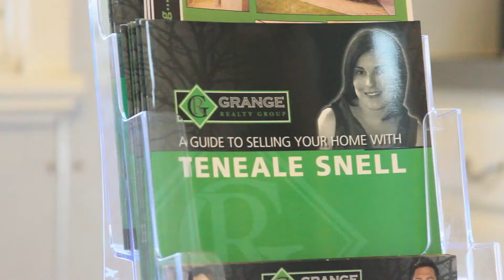99a Raleigh Street Carlisle Auction